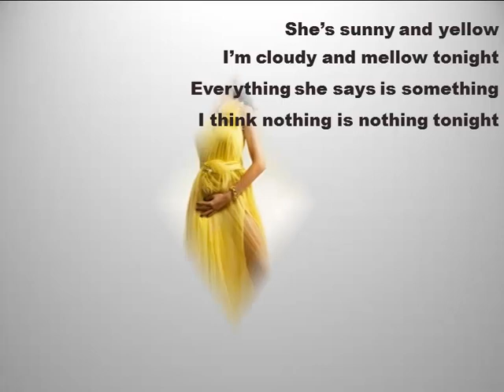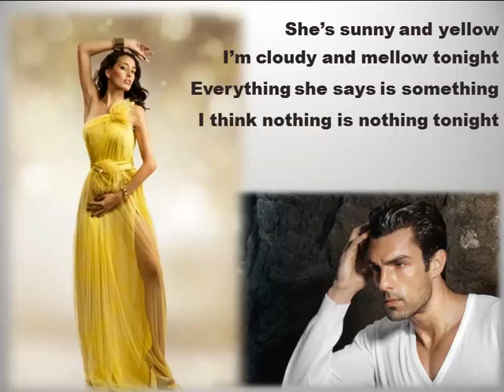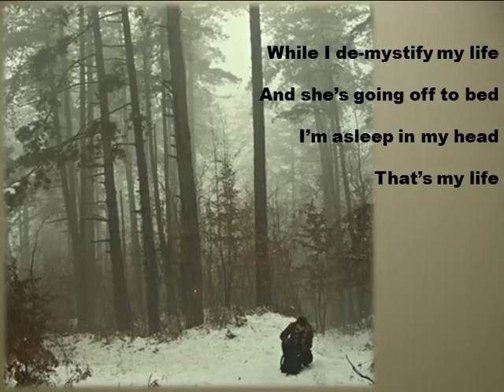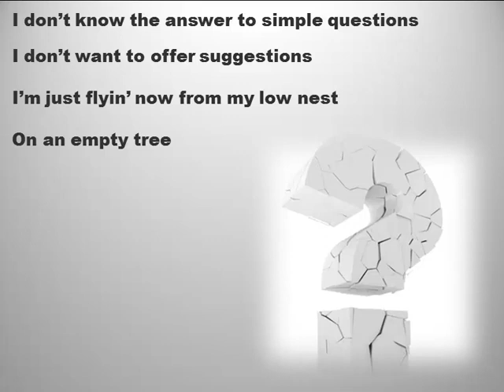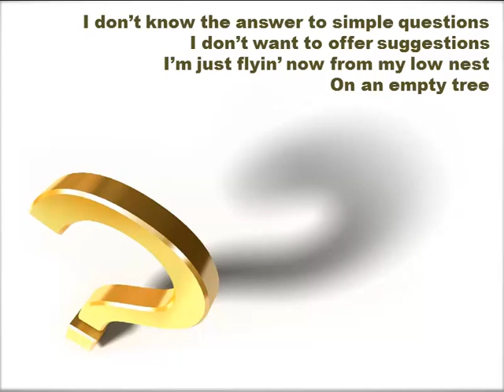Low Nest by The Mystic Cowboys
Low Nest written by (Boone) Daniel Johan Johnson and performed by The Mystic Cowboys on the Campfire King album.